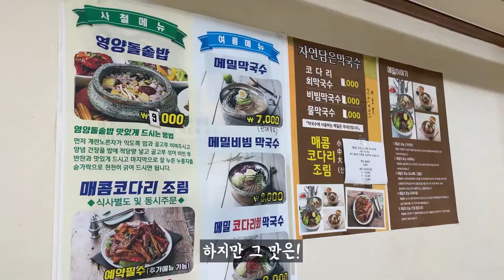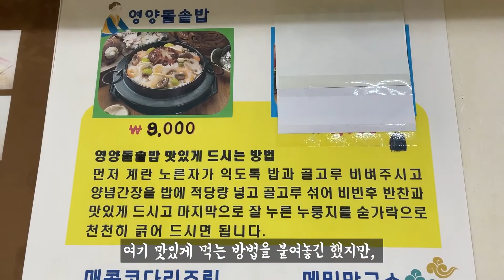JTV전주방송 [정읍]돌솥까지 긁어먹게 만드는 누룽지와 화룡점정 노른자까지🟡 | 정읍 자연담은 영양돌솥밥